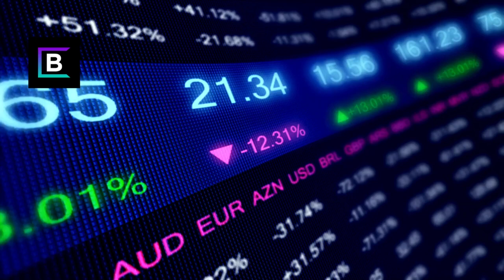Blackwater Insights with State Street Global Advisors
In a special Blackwater video series we analyse the question of why the Capital Markets role is so critical to the ETF business, explore best ETF execution practices, discover how various markets differ from each other in trading behaviour, and ask if size matters when it comes to a Capital Markets team.

In this video with Gunjan Chauhan, Global Head of Capital Markets and Strategic Partners at State Street Global Advisors, we discuss the benefits and negatives of outsourcing a Capital Markets team.

Blackwater is the leading ETF and Digital Assets consulting and talent management firm globally.